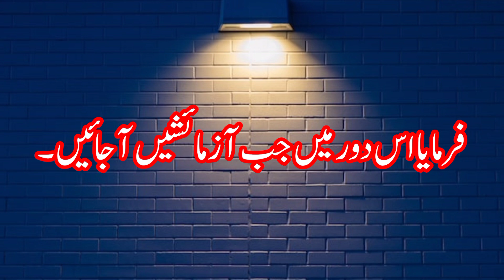Rasool Pak (SAW) Ka Wada | Peer Ajmal Raza Qadri 💞🌹